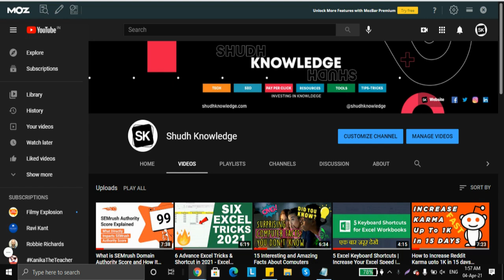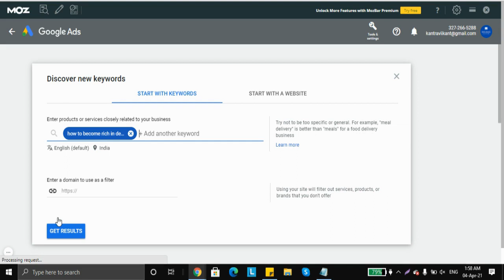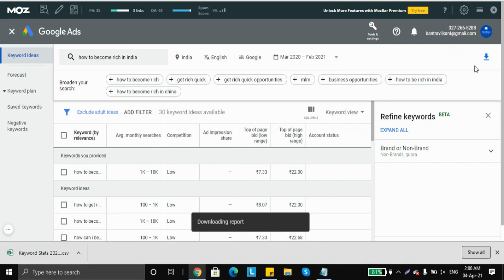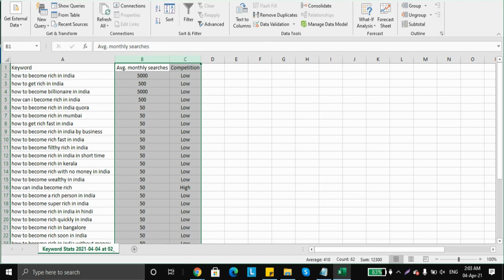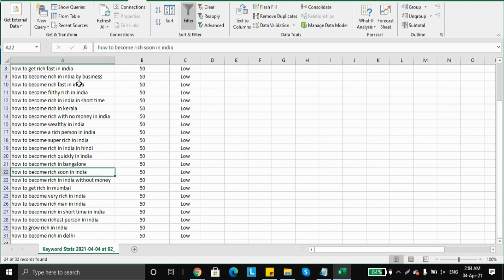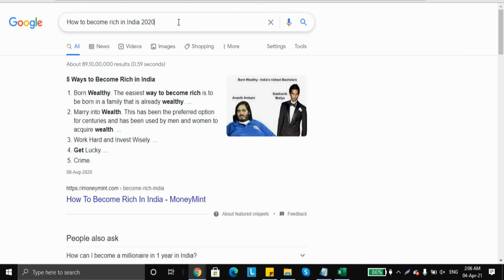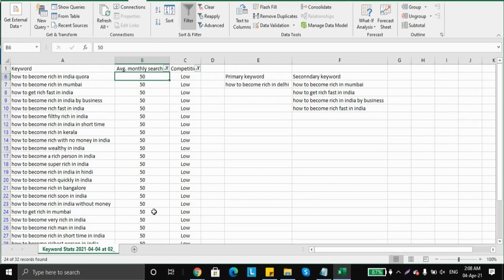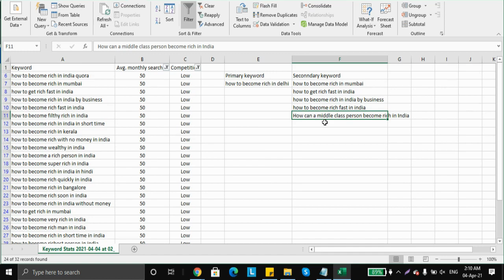Google Keyword Planner Tutorial 2021 For Freshers - How to do Keyword Research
Learn everything you need to know about the Google Keyword Planner. Our Google Keyword Research Tool tutorial will show you how to access the Google Keyword Planner, whether or not the keyword planner is free, how to find SEO keywords, how to find Google Ads keywords, and more. If you are not sure how to do keyword research for free, this is the video for you. I will cover how to find search volume.